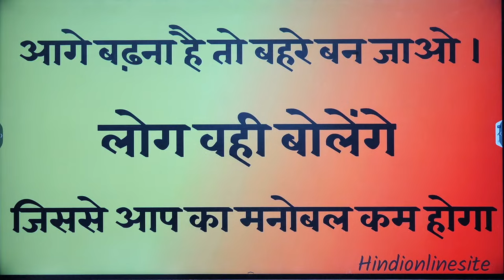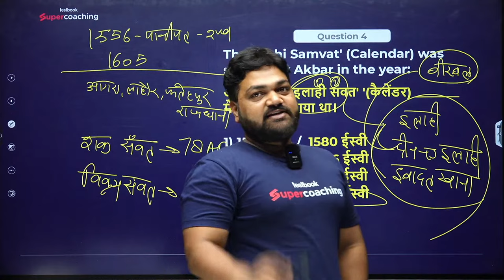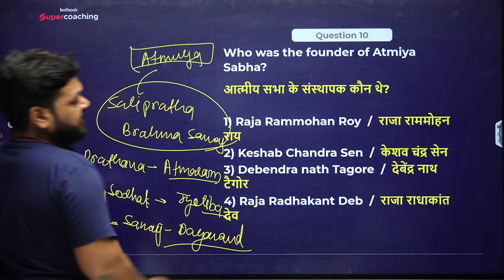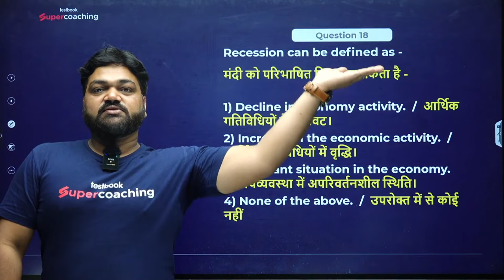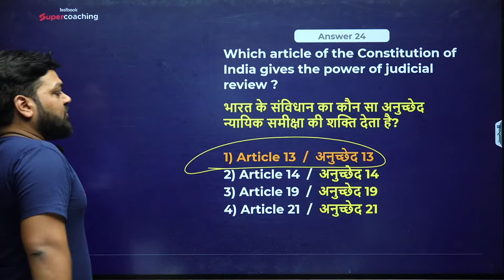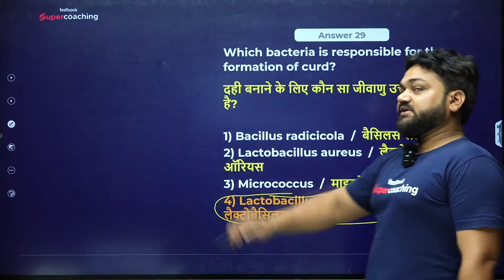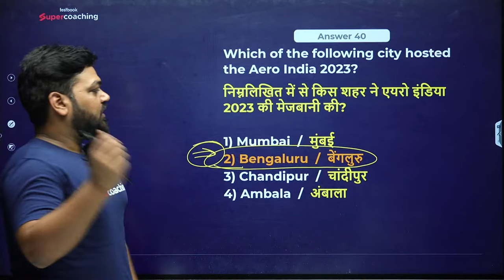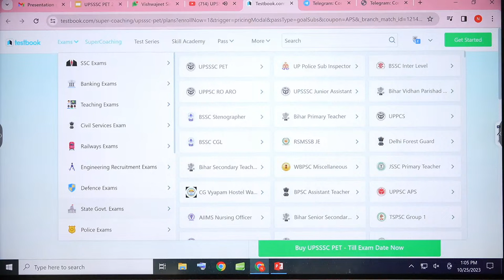UPSSSC PET Exam 2023 | UPSSSC GK GS Day 3 | UP PET GK GS | PET GK GS Expected MCQs | APS Sir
💪 Use Code "APS"

APS Sir is live at SuperCoaching UP By Testbook!

UP Govt Exam 👉 APS Sir is live at SuperCoaching UP By Testbook!

UPSSSC PET GK GS Class 12 PM By Aps Sir